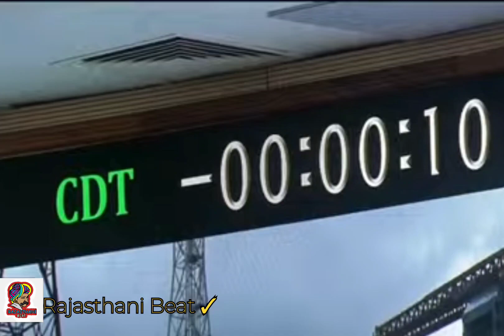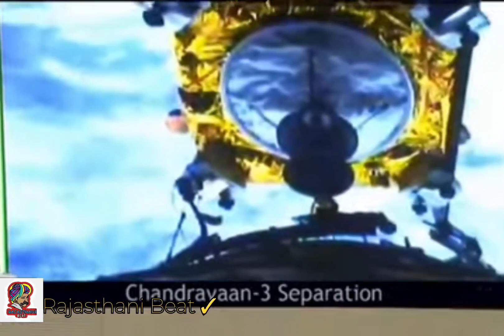CHANDRAYAAN-3 Launch mission successful chandrayan3 mission isro LVM3-M4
Chandrayaan-3 is a follow-on mission to Chandrayaan-2 to demonstrate end-to-end capability in safe landing and roving on the lunar surface. Launch of LVM3-M4/CHANDRAYAAN-3 Mission from Satish Dhawan Space Centre (SDSC) SHAR, Sriharikota.
proud moments of india.